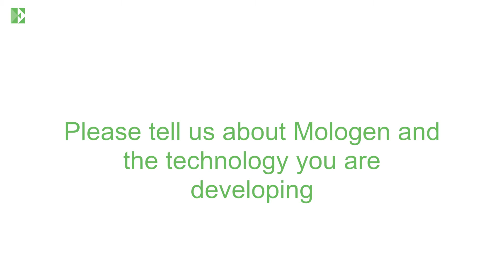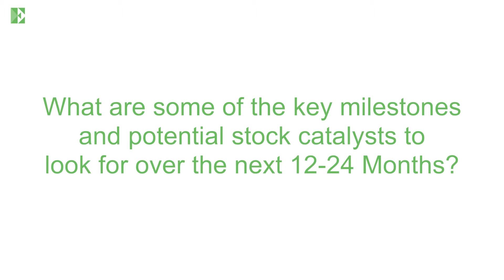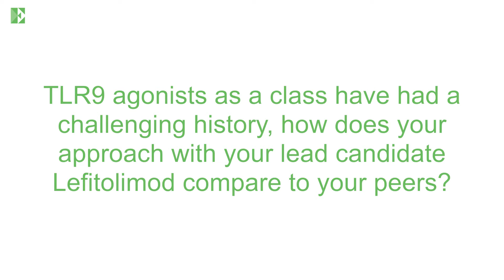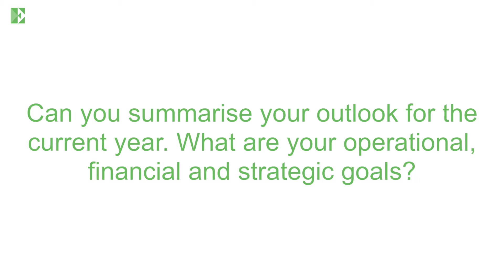Executive Interview - Mologen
Mologen is a German biotech company developing cancer immunotherapies. Their lead product is Lefitolimod (MGN1703) which is being tested in a phase III trial for metastatic colorectal cancer (mCRC) and a phase II trial in small cell lung cancer (SCLC). Lefitolimod is also in a phase I trial for HIV and a combination trial with Yervoy, an immune checkpoint inhibitor.

In this webcast, CEO Dr Mariola Söhngen explains how Lefitolimod is differentiated from its rivals and how its late stage trials are approaching major inflection points. She describes how their phase III trial for mCRC will have fully enrolled patients by year end and how the phase II trial in SCLC will see preliminary data analysis by end 16/start 17. She discusses how they have one of the few late stage immunotherapy assets in the world and how talks with licensing partners are ongoing. While a cash raise is needed this year preferably by licensing, a capital market fundraise is also an option. The early stage Lefitolimod trial in HIV and the combination trial with Yervoy are also summarised."